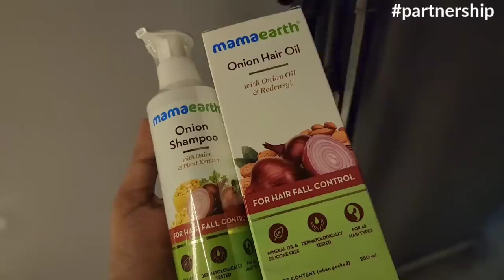Tollywood actress took me out on a STREET FOOD date? 😍 ft. Ena Saha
Darun mosti holo Ena'r shathe. Please do watch Cheene Badam. ❤️

Check out Mamaearth's amazing Onion Range.